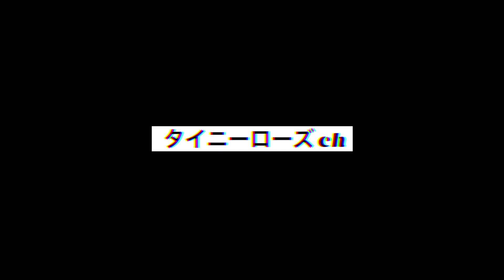僕の弱点を見せます。